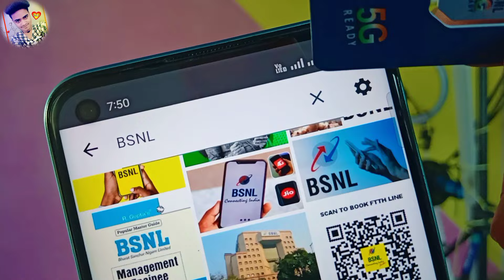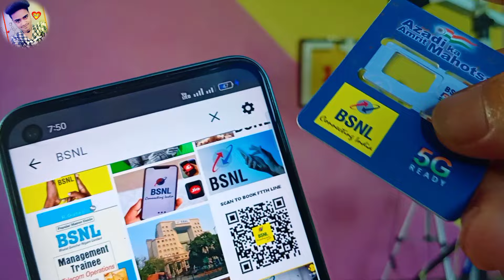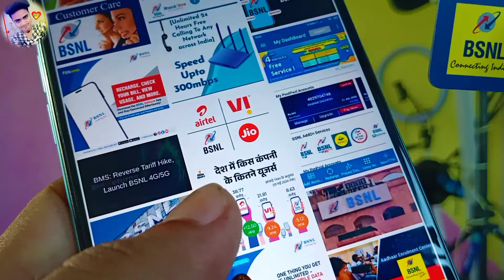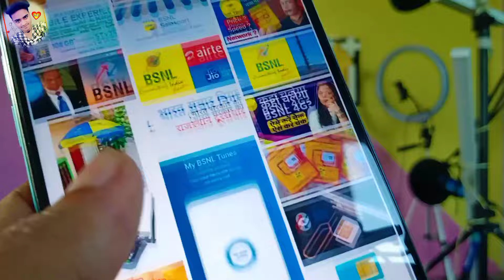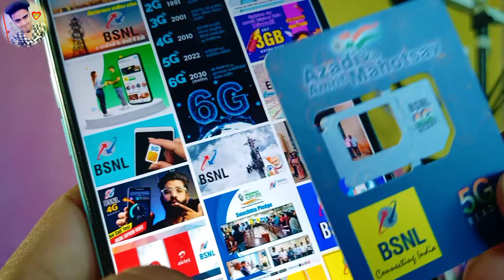BSNL Tower 🗼 Installation Update 💪 BSNL 5G & 4G 🔥 Network Problem Solution BSNL SIM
News update
BSNL 5G SIM Network
BSNL 4G SIM Network update
BSNL internet speed test
BSNL internet connection
Internet Problem BSNL SIM
BSNL internet
Network issues BSNL SIM
BSNL SIM network
Hindi video
India BSNL news
Bihar BSNL network News update
ZeeshanStyle Video
Update
Tower nearby me BSNL
BSNL 5G SIM network update today news video
Jio SIM
Jio SIM Network update
Mukesh Ambani Jio SIM News
TATA BSNL News video

:::--THANKS --:::🤝